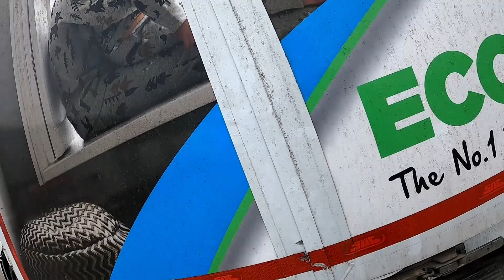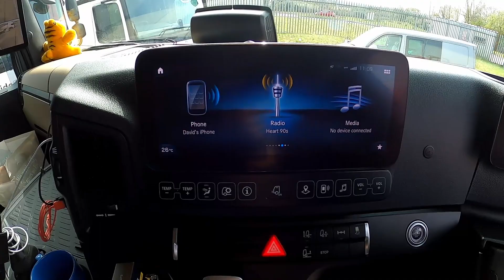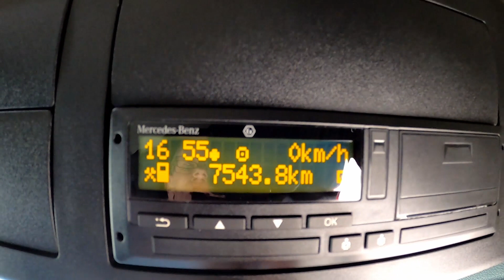My Day Job, The trucker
A run to Harlow which is a night run normally so thought i would film it for you guys ,